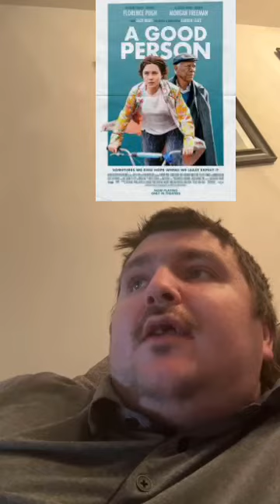movie review on A Good Person